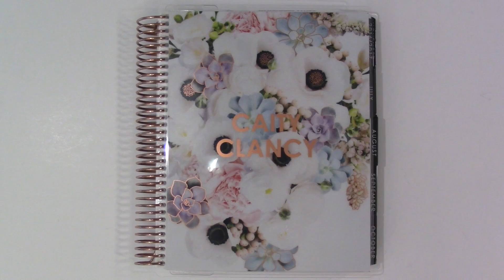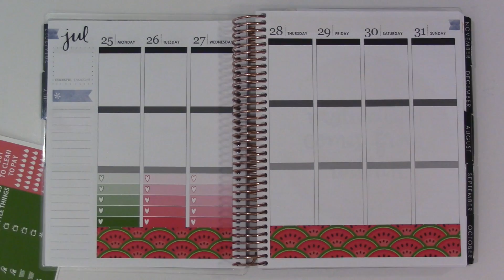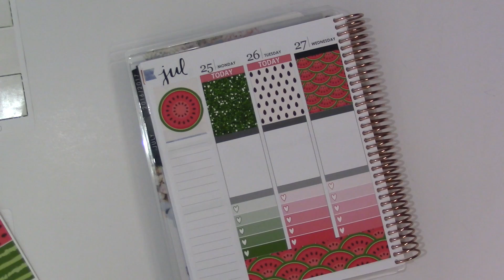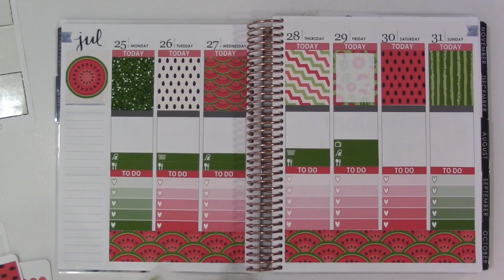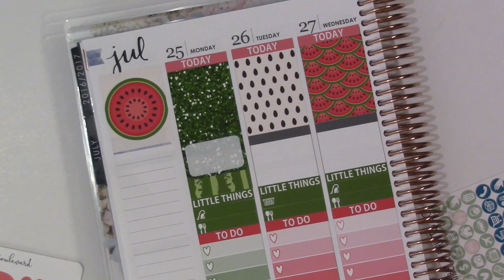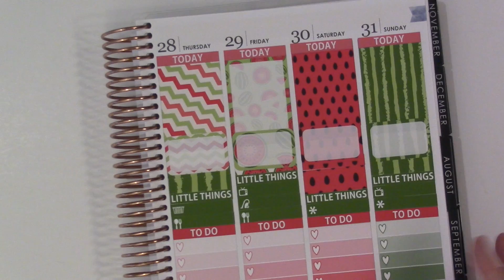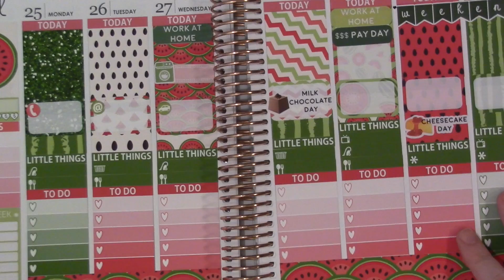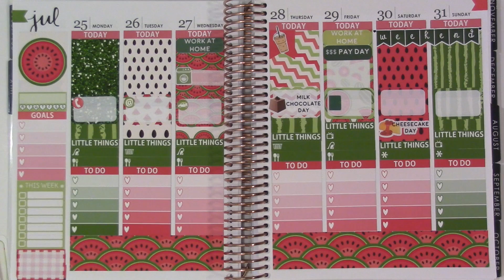Plan With Me ft Magnolia Boulevard | Erin Condren Life Planner Vertical Neutral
This video is not sponsored in any way, and all opinions are my own :)